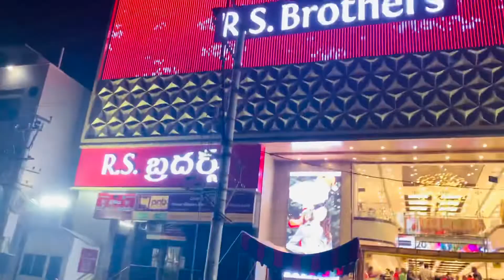DAY BEFORE CHRISTMAS 🎄 christmas midnight ఇలా గడిచింది Life లో First time ఇలా..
Thanks 😊
Vinolya Sanjeev